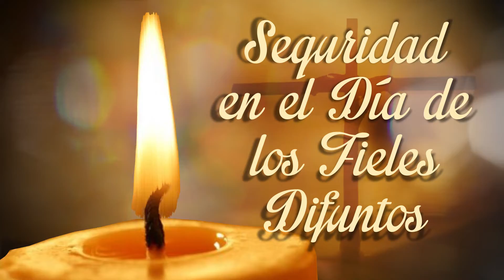Seguridad en el Día de los Fieles Difuntos